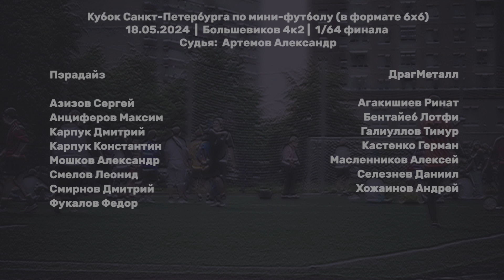Пэрадайз - ДрагМеталл 4:5